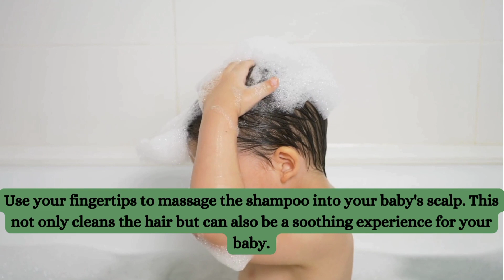Washing baby's Hair tips | Understanding Infants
Remember, every baby is different, so you may need to experiment to find the routine and products that work best for you and your little one. Additionally, always prioritize safety, and never leave your baby unattended during bath time.